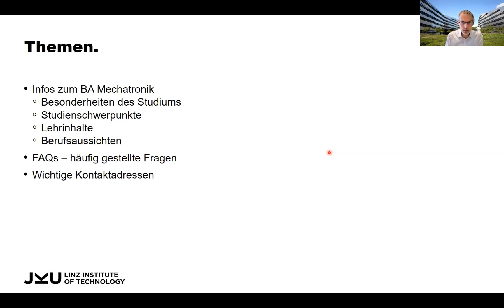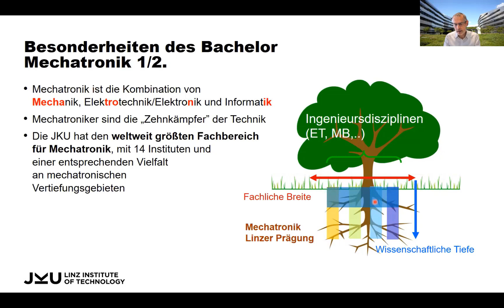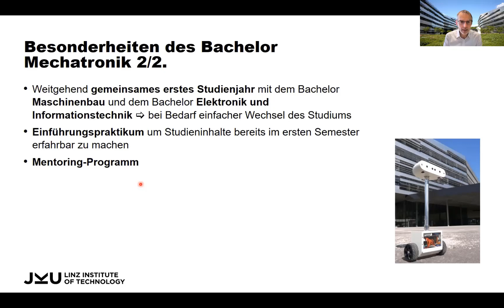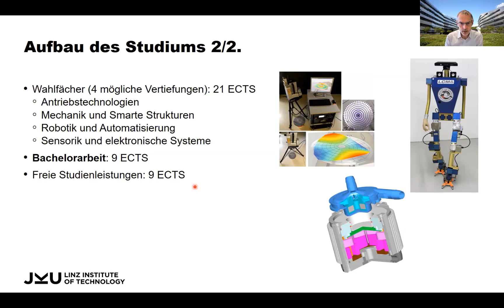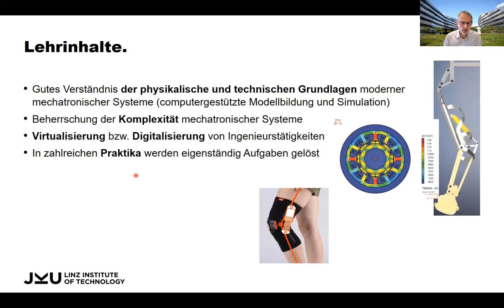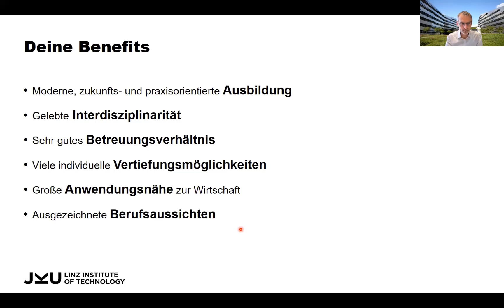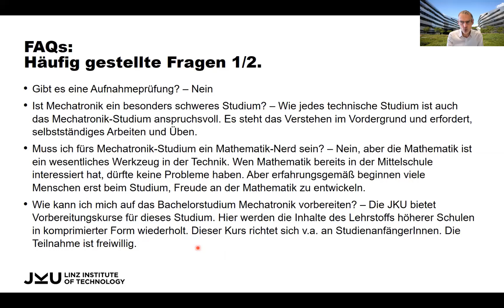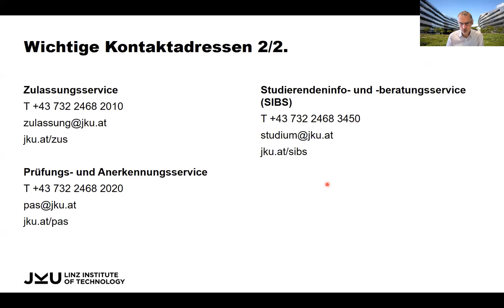Bachelor Mechatronik | JKU Open Days